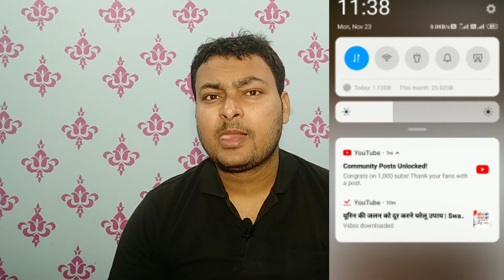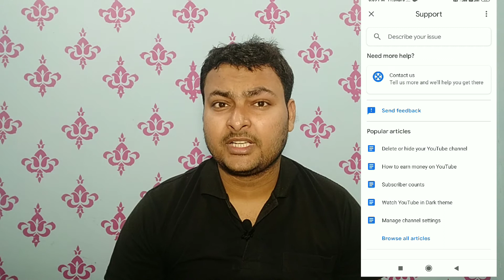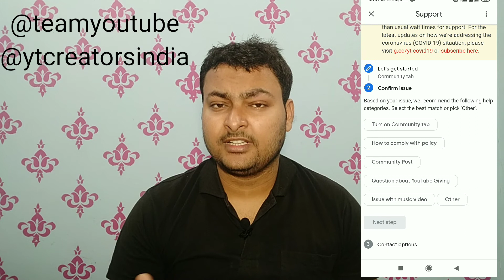How To Enable Community Tab On YouTube After 1k Subscriber | YouTube Community Tab Kaise Enable Kare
in this video I showed you how to enable aka unlock youtube community tab on Android mobile after 1k subscribers in hindi

Hindi - is video me maine YouTube community tab ko enable unlock karna sikhaya hai 1k subscribers keep bad Android mobile phone me

Email and tweet this message to YouTube team :
Hello team youtube my channel has completed 1k subscribers On (date) and yet  community tab is not enabled.please enable community tab feature in my channel quickly as well as possible. @teamyoutube @ytcreatorsindia Thanks.
Channel Link (yours)

Note : no need to tag teamyoutube and ytcreatorsindia in email.